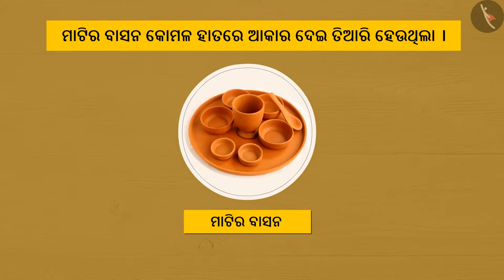ପାତ୍ର ତିଆରି | Part 1/1 | Making Pots | Odia | Class 3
कक्षा 3 | NCERT | ପାତ୍ର ତିଆରି | Part 1/1 | Making Pots | Odia | Class 3 | ଆମ ଚାରିପାଖରେ ଲୋକ

Class 3 | NCERT | Making Pots |  | People Around us

In this video, we will study about Making Pots.